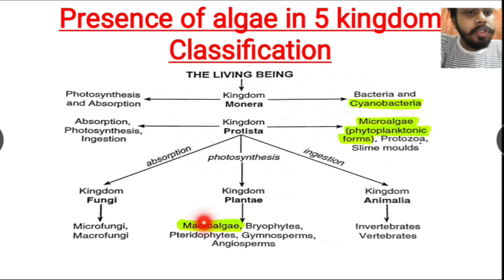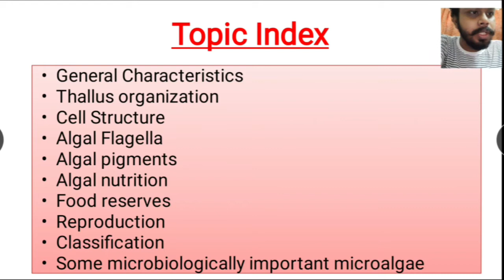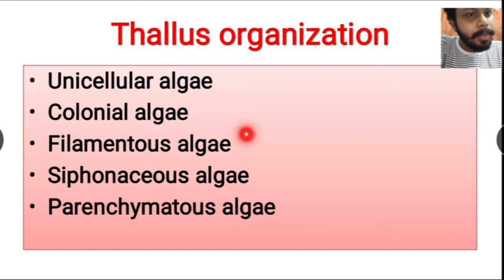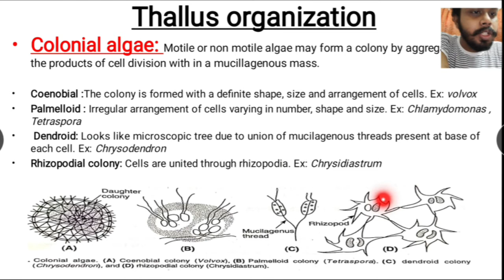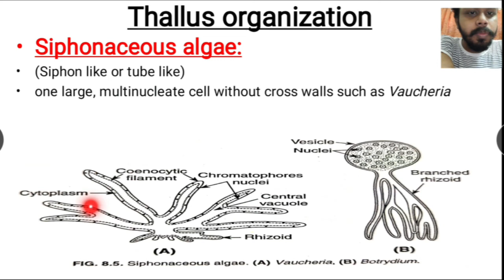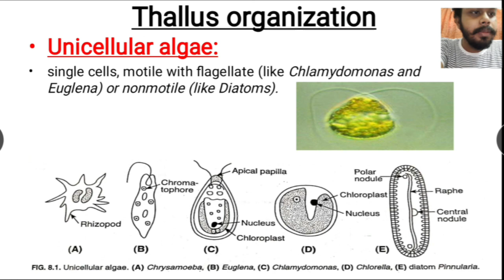Algae Lecture 2 : (Thallus Organisation) | in Bengali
Algae has no official existence in a particular kingdom of classification system.
Therefore algae is only a collective term to represent
chlorophyll bearing organisms
possessing thalloid vegetative body and
shows no differentiated tissue system.

General Characteristics
Thallus organization
Cell Structure
Algal Flagella
Algal pigments
Algal nutrition
Food reserves
Reproduction
Classification
Some microbiologically important microalgae
Thaloid vegetative body or thallus means the body which does not form root, stem, and leaves.

General Characteristics
Aquatic habitats
Photoautotrophs
No differentiated tissue system
Mostly unicellular sex organs
Do not develop embryo
Thalloid vegetative body(does not form root, stem, and leaves)

Thallus organization
Unicellular algae
Colonial algae
Filamentous algae
Siphonaceous algae
Parenchymatous algae

Unicellular algae:
single cells, motile with flagellate (like Chlamydomonas and Euglena) or nonmotile (like Diatoms).

Colonial algae: Motile or non motile algae may form a colony by aggregation of the products of cell division with in a mucillagenous mass.

Coenobial :The colony is formed with a definite shape, size and arrangement of cells. Ex: volvox
Palmelloid : Irregular arrangement of cells varying in number, shape and size. Ex: Chlamydomonas , Tetraspora
 Dendroid: Looks like microscopic tree due to union of mucilagenous threads present at base of each cell. Ex: Chrysodendron
Rhizopodial colony: Cells are united through rhizopodia. Ex: Chrysidiastrum

Filamentous algae:
Daughter cells remain attached after cell division and form a cell chain.
Adjacent cells share cell wall (distinguish them from linear colonies)
May be unbranched (uniseriate such as Ulothrix) or branched (regular multiseriate such as Cladophora or unregular multiseriate such as Fritschiella).

Siphonaceous algae:
(Siphon like or tube like)
one large, multinucleate cell without cross walls such as Vaucheria

Parenchymatous algae:
(parenchyma cell like structure)
Thin walled, undifferentiated daughter cell, leave like structure.
This occurs when cells of the primary fi lament divide in all directions, any essentially fi lamentous structure is thus lost early.
mostly macro-scopic algae with tissue of undifferentiated cells and growth originating from a meristem with cell division in three dimensions such as Ulva